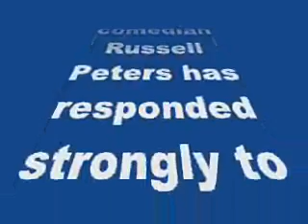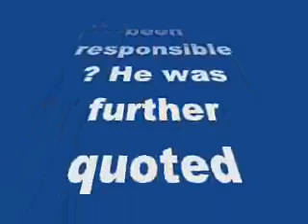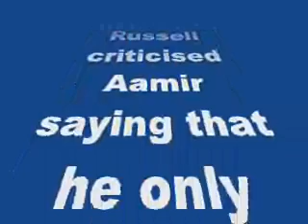AIB Roast: Twitter reacts to Aamir Khan's stand-review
AIB Roast: Twitter reacts to Aamir Khan's stand

According to a report in Hindustan Times, stand up comedian Russell Peters has responded strongly to Aamir Khan's criticism of the AIB Roast of Arjun Kapoor and Ranveer Singh. The report states that Peters has asked the actor to "mind his own business" and to "shut up." Aamir's reaction did not go down well with a large section of people, including international stand-up comedian Russell Peters, who was quoted in the report questioning who who is Aamir to say that he found it violent and that AIB and rest involved should have been responsible? He was further quoted asking him to "shut up and take care of his own business." The report further stated that Russell criticised Aamir saying that he only reads out scripted lines in front of the camera, and he is giving his opinion about something that is honest.

Read on to know how Anurag Kashyap reacted to Aamir's stand against AIB...
According to a report in NDTV.com, Anurag Kashyap hasn't taken too kindly to what Aamir Khan had to say about the controversial AIB Roast that was pulled down from YouTube due to its content. At a recent event, Aamir had said, "I was most disappointed in what I was hearing. I completely believe in freedom of speech but we have to understand that we all have a certain responsibility. When I heard what was being told to me, it was a very violent event. Violence is not just physical, it can be verbal or emotional. When you insult someone you are perpetuating violence and you are boasting to the world 'Look how violent I am'. Like Alia, Deepika and Sonakshi, Anurag Kashyap too was a part of the 'Roast' as an audience and seemed to have enjoyed his time there. He was also seen laughing at the jokes cracked at his expense. And to voice his opinion on Aamir's comments on the 'Roast,' Anurag has reportedly posted a link on his Facebook page, directing to the video where Aamir had spoken in defence of the 'DK Bose' song. Aamir had said, "I have already informed my audiences that it is an adult film. Please do not go with your kids and those who have a problem with this kind of language shouldn't come either. I try my best to inform the audiences before-hand. Then they can decide themselves. If the audience is adult, they can decide themselves. So from my end I do all these things for my fans."

While Anurag chose to put across his point subtly, Anushka was vocal in standing against her PK co-actor's point-of-view. Here's what she had to say...

AIB Knockout Roast has been drawing attention from several sections of the Indian society. While it has received flak from some, several others stood in support of free speech and humour. Recently Aamir Khan reacted saying that he is disappointed after hearing about the show. However, his PK co-star Anushka Sharma seems to disagree with Mr Perfectionist. In a recent press interaction to promote her upcoming flick NH10, when asked about her thoughts on AIB's jokes on women, Anushka said, "The way I saw it... every individual has his own opinion. You have your own, I have mine, others may have their own. It was in good humour according to me. It was just not meant to be taken seriously, that's the way I take it, and just like this... it's my opinion... someone else is free to have their opinion. That's the beauty of living in a democratic setup."

Here's taking a look at how people reacted to Aamir Khan's opinion about AIB Roast on Twitter...
The controversial AIB Roast has received support from several Bollywood celebrities till date. However according to a Mumbai Mirror report, Aamir Khan said that there was a lot of violence in the show and that he was disappointed after hearing about the show. These statements coming from Aamir Khan have made him trend on micro-blogging site Twitter, as everyone is tweeting about how Aamir Khan made Delhi Belly which was full of offensive words, and is now disappointed with AIB. Read on to know more...

Tanvi Madan @tanvi_madan: So apparently Karan Johar's mother has a stiffer spine & more of a sense of humour than Salman + Shah Rukh + Salman Khan

Rehan ‏@rehanpawaskar: Apparently, @aamir_khan got a Delhi Belly after consuming Roasted AIB. A virus called Hypocrisy is detected in his digestive tract.

Rti..! ‏@rti_liv: Aamir Khan protesting against AIB roast is like Sunny Leone calling herself virgin